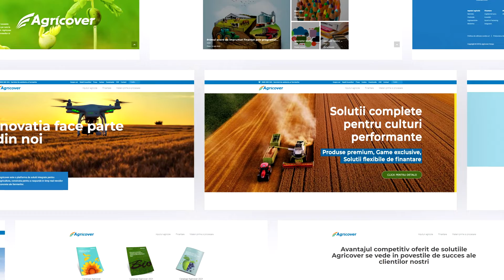Solutii Agricover pentru Cereale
Agricover vine in intampinarea nevoilor fermierilor cu o gama completa de produse fitosanitare pentru combaterea bolilor din culturile de dereale, precum Vip Super, Mondatak si Twist Plus.